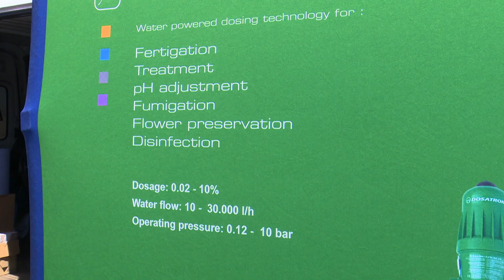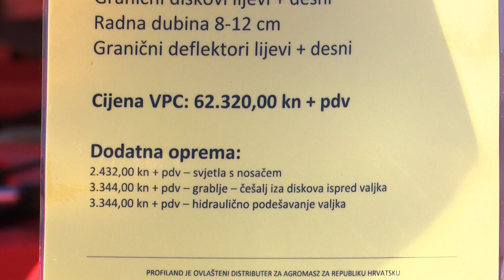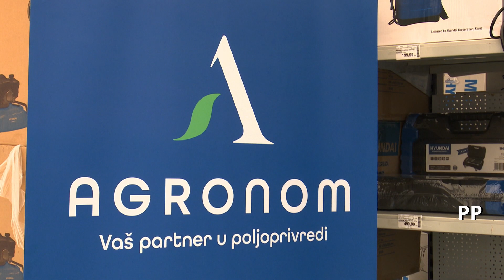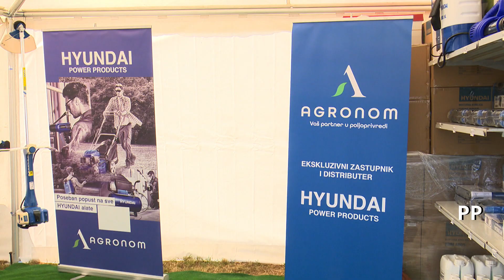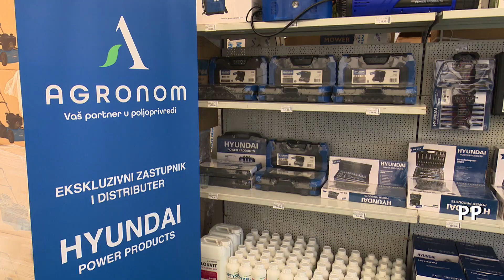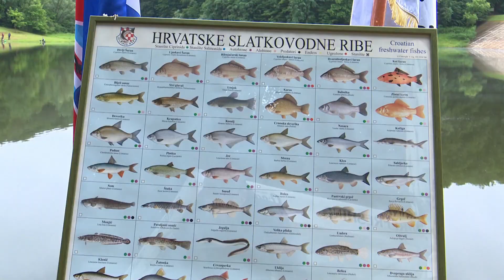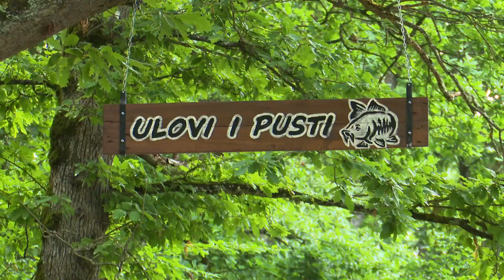SBTV - ŽIVOT I ZEMLJA - 05.06.2022.